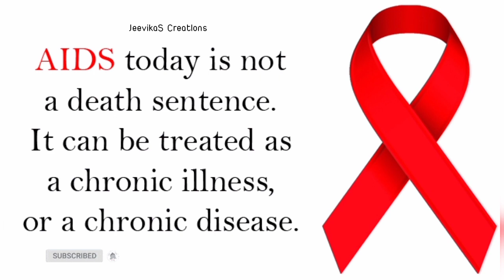World AIDS Day December 1st/ HIV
World AIDS Day status video
December 1st
awareness video

world aids day why is it important and
world aids day 1 december 2020
world aids day concert 1987
first world aids day 1988
1st december world aids day
1st world aids day
32nd world aids day